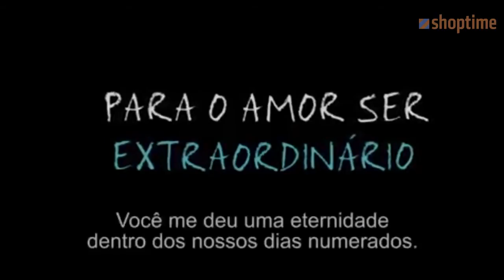Livro - A Culpa é das Estrelas - Capa do Filme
Hazel foi diagnosticada com câncer aos treze anos e agora, aos dezesseis, sobrevive graças a uma droga revolucionária que detém a metástase em seus pulmões. Ela sabe que sua doença é terminal e passa os dias vendo tevê e lendo Uma aflição imperial, livro cujo autor deixou muitas perguntas sem resposta. Essa era sua rotina até ela conhecer Augustus Waters, um jovem de dezessete anos que perdeu uma perna devido a um osteosarcoma, em um Grupo de Apoio a Crianças com Câncer.  Como Hazel, Gus é inteligente, tem senso de humor e gosta de ironizar os clichês do mundo do câncer - a principal arma dos dois para enfrentar a doença que lentamente drena a vida das pessoas. Com a ajuda de uma instituição que se dedica a realizar o último desejo de crianças doentes, eles embarcam para Amsterdã para procurar Peter Van Houten, o autor de Uma aflição imperial, em busca das respostas que desejam.